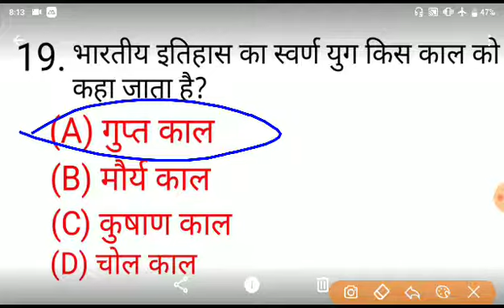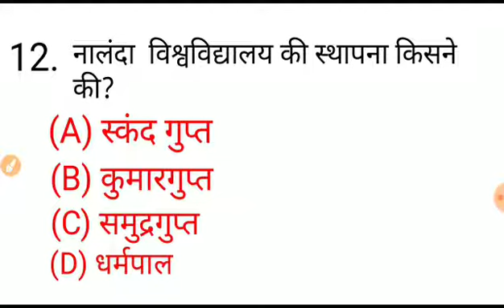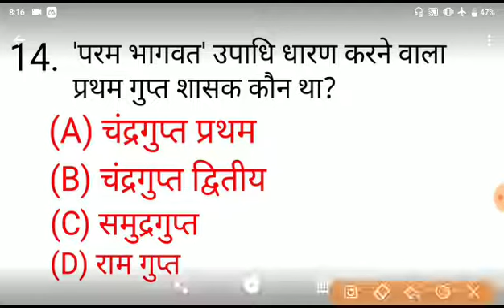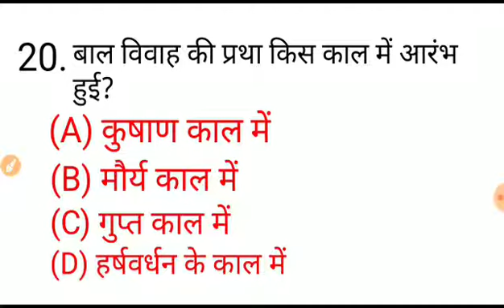गुप्त काल के महत्वपूर्ण प्रश्न | GK | GS | GA | Railway | SSC | NTPC | GROUP D | Any Exam.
Hello friends  मेरा नाम है सद्दाम हुसैन और आप देख रहे हैं YouTube channel WiFi study 3.0     तो दोस्तों  इस channel पर आपको किसी भी competition  or competitive exam ( SSC RAILWAY MTS OR Bank) etc other  exam)  में आने वाले. GK GS GA CURRENT AFFAIRS   के  Questions. (Math & Reasoning) के
  live  class और  videos  से  रोजाना मिलते रहेंगे ।

तो दोस्तों  live class और videos के update  पाने के लिए
करें।

Top General Avearness questions.

Buy new Books :

RRB GROUP D. MATH

RRB NTPC. MATH.

Any compatition MATH BOOK

RRB JEE BOOK :.

Reasoning book.1 :.

Reasoning book 2.

Buy new products with awesome offers:

My microphone

My camera.

My camera lence.

My tripod.

My mobile.

Other mobile :

Mi note7.

I PHONE XS MAX.

I PHONE X. :.

REDMI 7.

REDMI 6.

Realme 3 pro .

Vivo V 15.

One plus 7pro.

One plus 7.